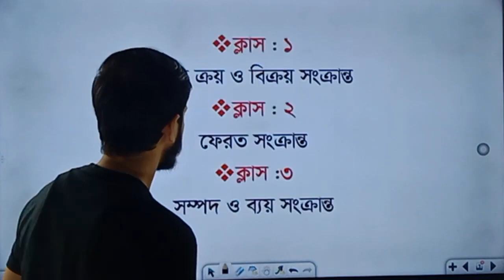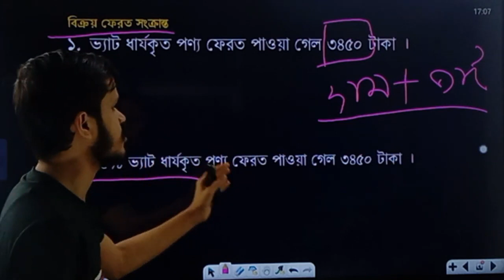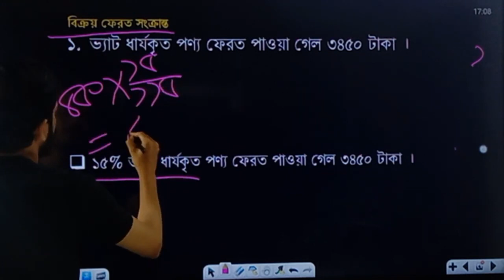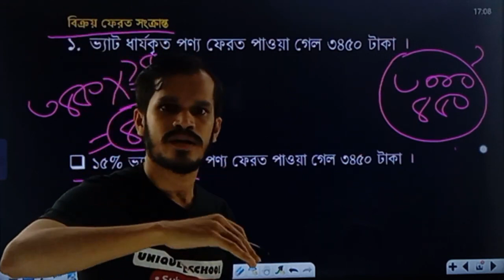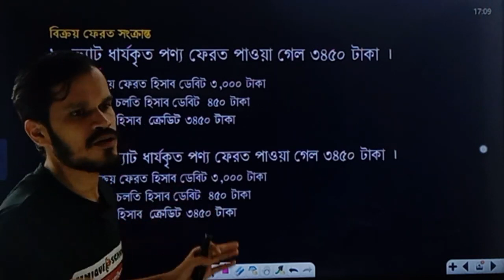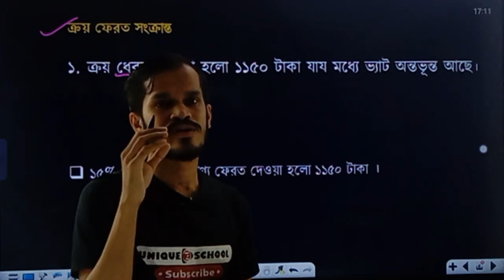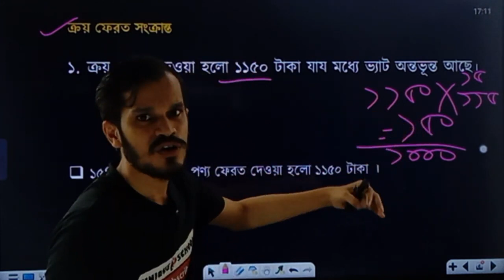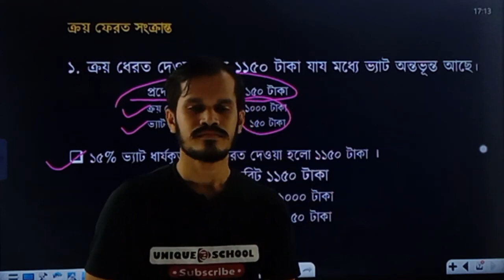VAT er Jabeda || ফেরত সংক্রান্ত ভ্যাট সংক্রান্ত জাবেদা || Part 2 || HSC Accounting 1st Paper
ভ্যাট সংক্রান্ত জাবেদা
VAT er Jabeda
ক্রয় ফেরত
বিক্রয় ফেরত
hsc 2023 accounting suggestion